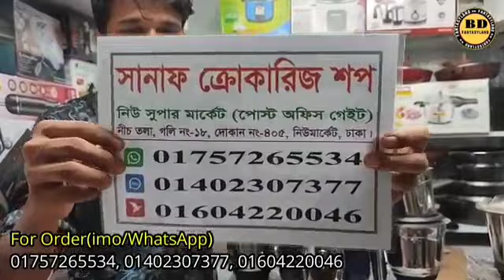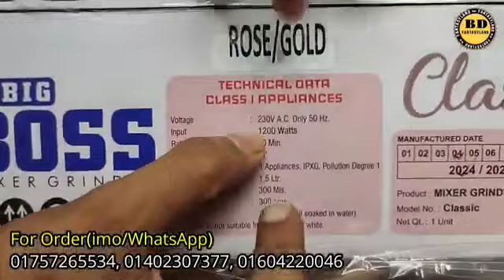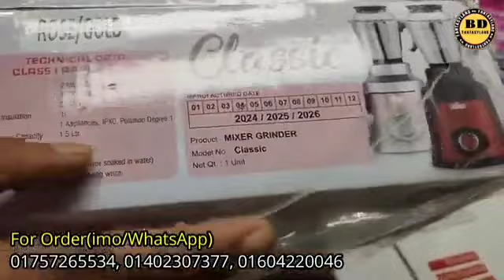ভালো মানেরব্লান্ডার এর দাম জানুন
আমাদের এখানে সকল ধরনের ক্রোকারীজ,এবং ইলেক্ট্রনিক, ননষ্টিক,এস এস এর আইটেম পাওয়া যায় সমগ্র বাংলাদেশে হোম ডেলিভারিতে দেওয়া হয় ০১৭৫৯৬৭৯১৪২ (ওয়াটসএপ)
ঠিকানা - দোকান নং ৪০৫ নিউ সপার মার্কেট, নিউ মার্কেট ঢাকা